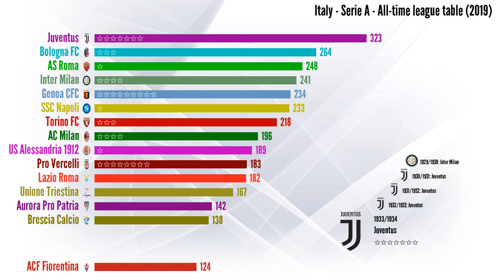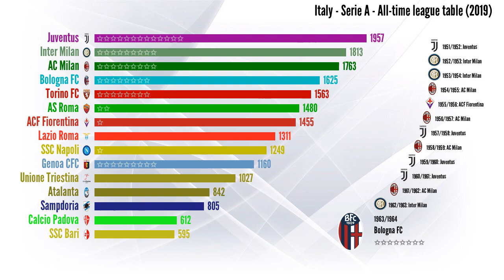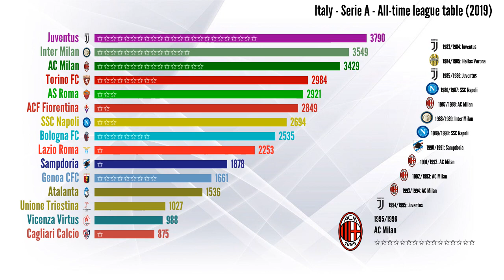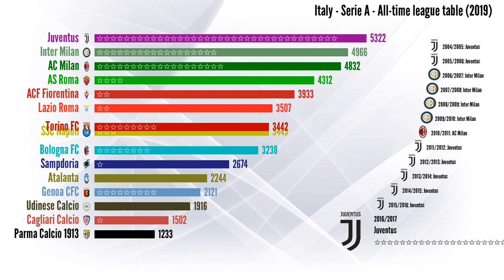Italy » Serie A » All-time league table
Statistiques de Serie A, All time season 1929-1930 to season 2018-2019